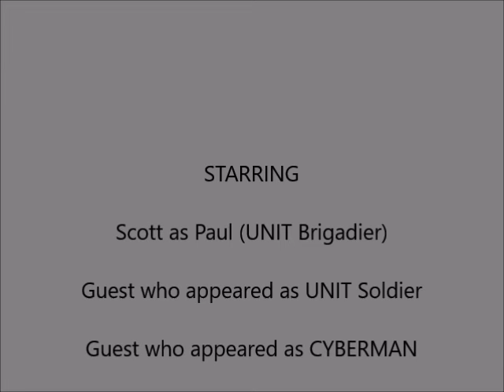UNIT series two episode one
Planet Earth , Berkshire England on Febuary 5th 2012 where Paul (UNIT Bridgadier) and UNIT Soldier are looking around this place some minutes later Paul (UNIT Bridgadier) are chat with UNIT Soldier about recent reports until by Paul (UNIT Bridgadier) and UNIT Soldier get encounter by CYBERMAN some minutes later. some minutes later how will Paul (UNIT Bridgadier) and UNIT Soldier be solve this situation?

PLEASE READ!!!